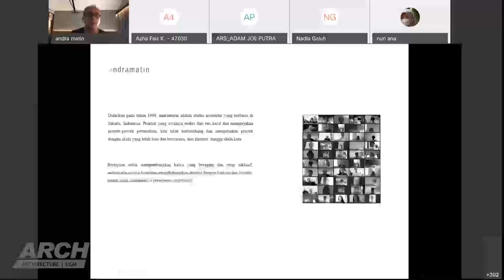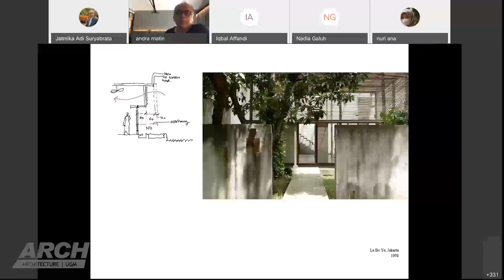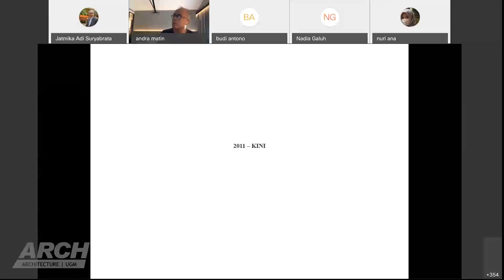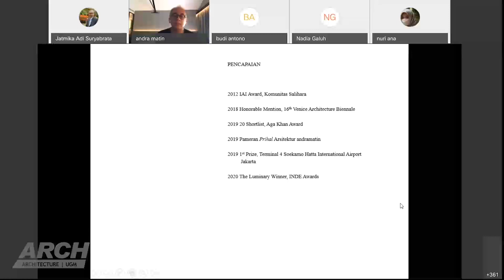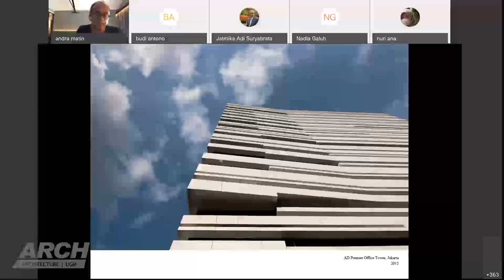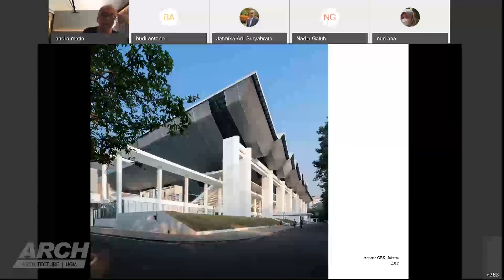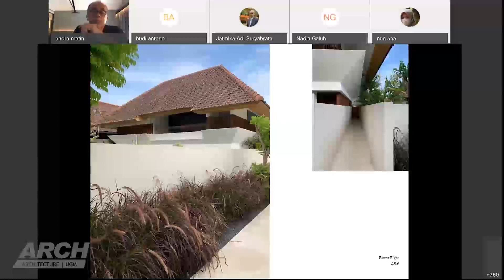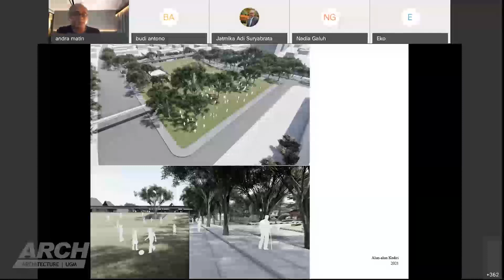Kuliah Perdana Semester Genap TA 2020/2021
Kuliah Perdana Prodi Arsitektur dan Program Profesi Arsitek, Departemen Teknik Arsitektur dan Perencanaan

9 Februari 2021
guest lecturer: Andra Matin